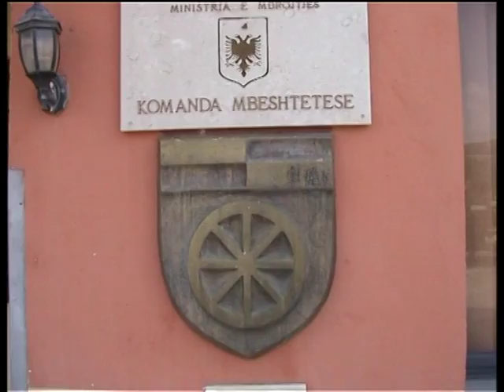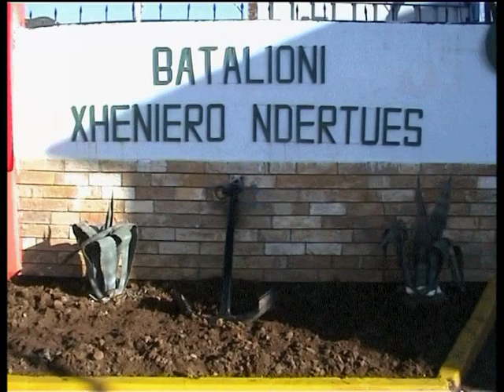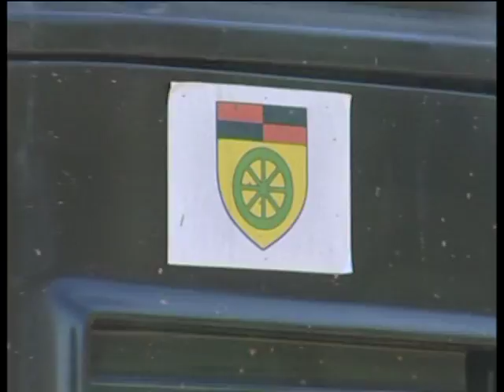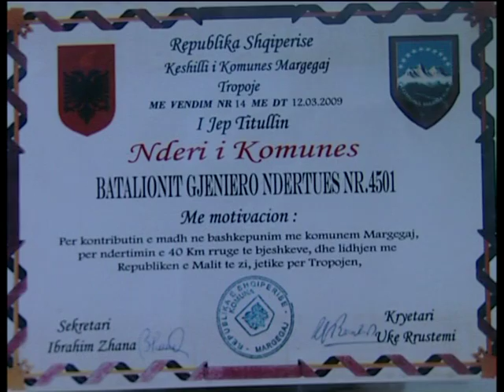XHENIERET PRANË KOMUNITETIT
Prodhim i Qendres Kulturore te Forcave te Armatosura te RSH. Kushtuar aktivitetit te xheniereve ne mbeshtetje te popullates civile anembane vendit per ndertimin dhe rikonstruksionin  e infrastruktures rrugore, ndertimin   e  urave tip baley, nderhyrjet ne rastet  eemergjencave civile ne raste e bllokimit te rrugeve nga debora, ne rast permbytjesh, renie zjarri etj.
Regjia:                 Saimir Braho
Skenari:               Faik Skopeci
Montazhi:            Behar Metohu
Kamera:              Pellumb Qejvani,
                             Beqir Drejtova,
                             Vladimir Bizhga.
Folese:                Mira Bregu.
Perpunimi arkivor:  Emine Kollçaku
Korrik 2009